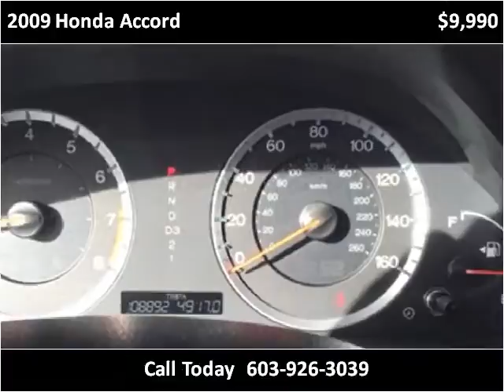2009 Honda Accord Used Cars Hampton Falls NH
This 2009 Honda Accord is available from Seacoast Wholesale.